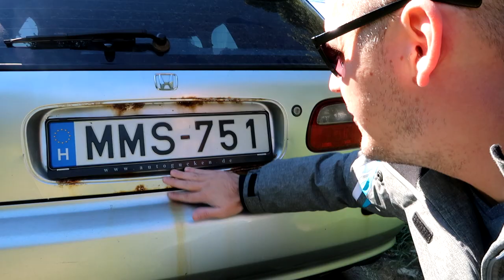EZT AZ AUTÓT MOST FELTUNINGOLOM | #1